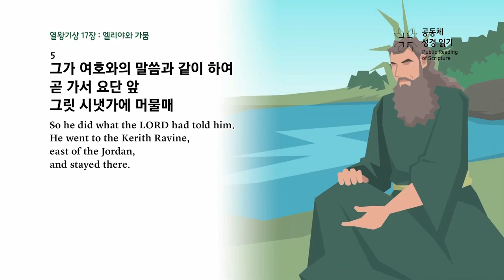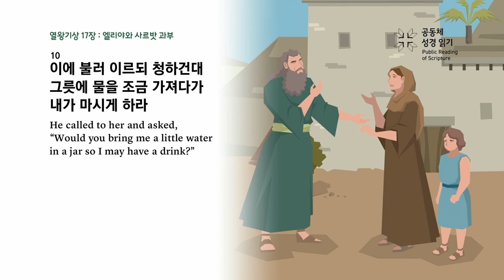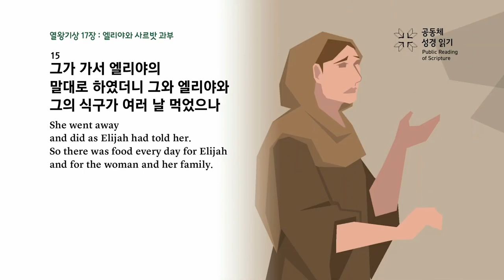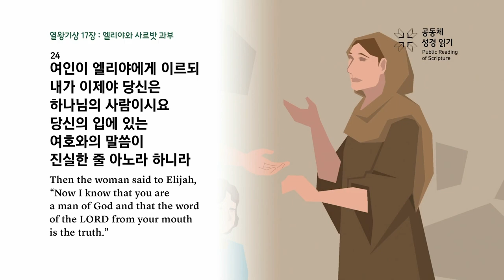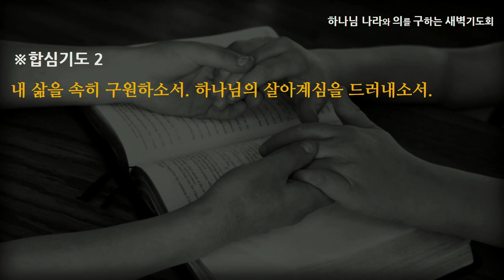[선한목자교회] 새벽기도 2023년 06월 19일 | 고통은 하나님의 메가폰입니다 - 탁동권 목사 [열왕기상 17:1-24]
고통은 하나님의 메가폰입니다 - 탁동권 목사 [열왕기상 17:1-24]